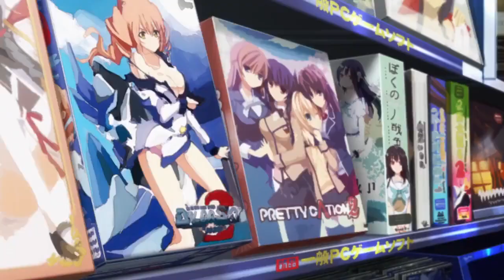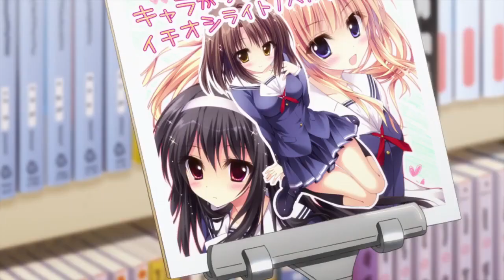Shoujo-tachi wa Kouya wo Mezasu - Comiket89 PV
The anime is scheduled to air on January 7